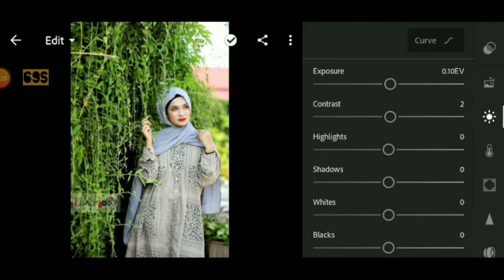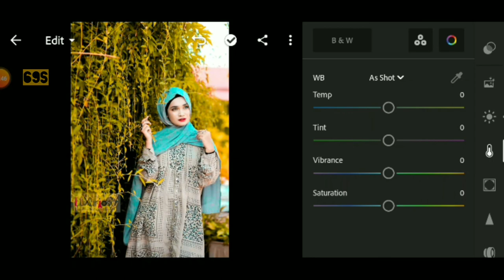ROTHEY AHMED || LIGHTROOM EDITING TUTORIAL.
MODEL DETAILS :

TIKTOK STAR

MODEL NAME: ROTHEY AHMED MIKY